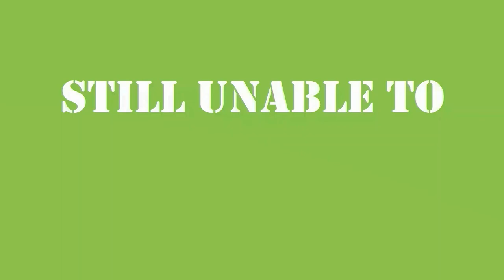Project Help Service & Assignment Helpers |Online Assignments Websites| Need Help with My Assignment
Project help service & Assignment Helpers | Online Assignments Websites | Need Help with My Assignment. MJ ONLINE HOME TUTOR ACADEMY is the best Assignment Helpers and excellent Online Assignments Websites where you can get project help & Help with My Assignment. Thousands of tutors are available for Best Assignment Services that’s why this is the Best Assignment Writing Website if you Need Help with My Assignment or Project help service you can visit

Still unable to solve your project. Visit MJ ONLINE HOME TUTOR ACADEMY, Provides Experienced & Qualified Tutors & professional Trainers, Are you looking for someone?  To fulfil your need to help in your Assignment & Project Online Get the best Assignment Helpers & Project help service with Professional Trainers.

MJ ONLINE HOME TUTOR ACADEMY Provides Best Assignment Services with complete solution of any kind of project & Best Assignment Writing Website Because MJ ONLINE HOME TUTOR ACADEMY Has Thousands of Tutors & Trainers Registered & they Provides all kind of Assignments Solutions , Home Tutoring Service, And online Tutoring Service.

MJ ONLINE HOME TUTOR ACADEMY offering Free Excel online Course, You can join now

In this free excel online training you can have Text Tutorials with Pictures as well as with Videos Tutorials for Basic and Advanced Excel Trainings for free. You can get help in any kind of official project by submitting your request in Assignments request on website. so this is the best MS EXCEL ONLINE COURSES FREE so join for free excel online learning.

Not only curso de excel online free training even all Kindly of Microsoft Projects can be done such as, MS EXCEL, MS Access, MS Word, MS PowerPoint, MS Outlook, MS SharePoint and others.

You also get help for Professional Projects Such as, Marketing Projects, Software and App Projects, Manufacturing Projects, Construction Projects, Management Projects, Research Projects

For any Kind of Projects and assignments Visit official website and submit your request then contact via Whatsapp for live assistance any time.

I hope you get the valuable information in this video and you understand it please like this video and subscribe our channel, If you have any question please ask in comment box, if you don’t have any question don’t forget to give feedback for the video Project help service & Assignment Helpers | Online Assignments Websites | Need Help with My Assignment

How you can join this FREE Excel course?
I have already start making vides for this course you will get after few hours

Home Tutoring Service
Online Home Tuition Service
Assignment Help Service

MJ HOME TUTOR ACADEMY

Follow Me Youtube Twitter Facebook Instagram Google+ Blog

Twiter

Blogs

Google+